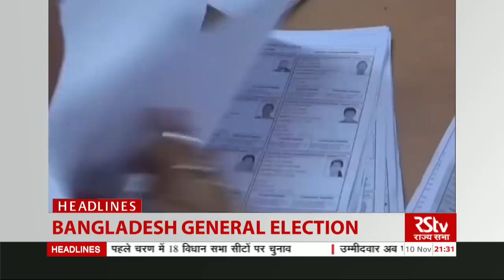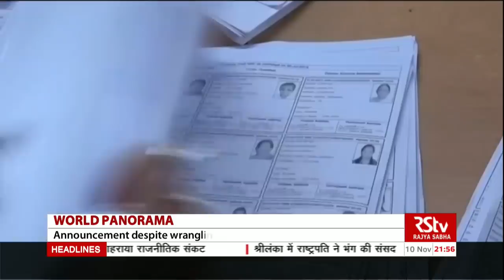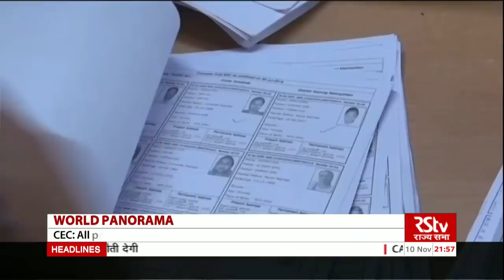World Panorama - Episode 349 | U.S Midterm Election Results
It was not the “blue wave” tsunami the Democrats had hoped for, but the party did successfully wrest control of the House of Representatives. The Democrats gained over 30 seats in the House to give them their first majority since 2006, during George W Bush’s second term, and which was lost in 2010 two years after Barack Obama took office. But the Republicans clung on to the Senate – the upper house – in an election that saw them defending nine seats – far fewer than the Democrats’ 26 which were up for grabs.

Guest- Shiv Shankar Mukherjee, Former Ambassador